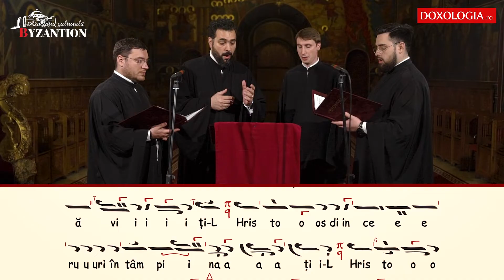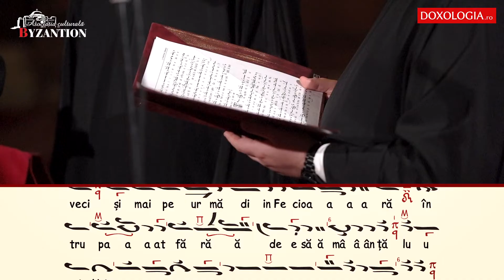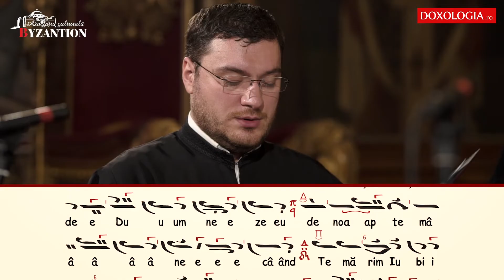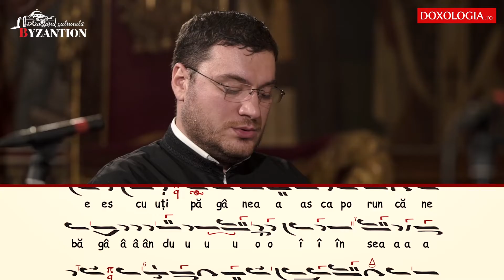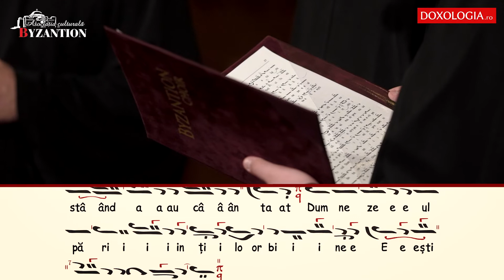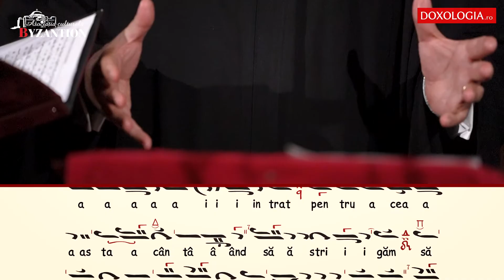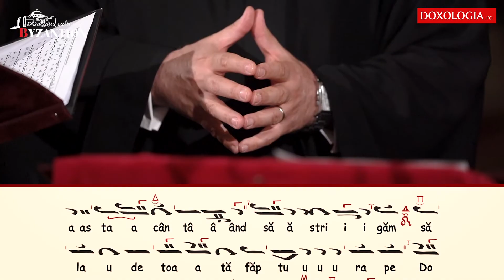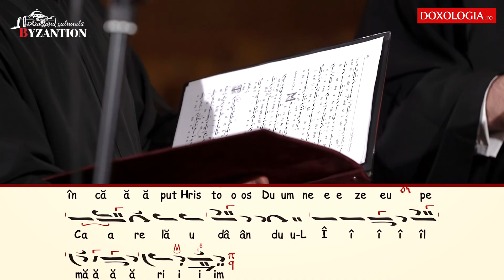Catavasiile Nașterii Domnului, pe larg, glasul I, de Macarie Ieromonahul